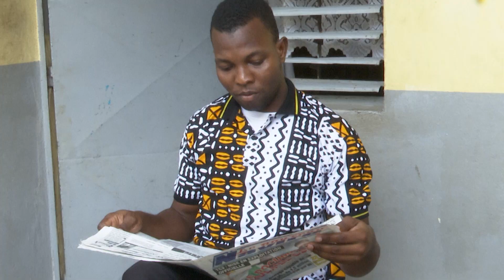A la découverte de Glawdys Akissi Kablan restauratrice dans la commune de Yopougon